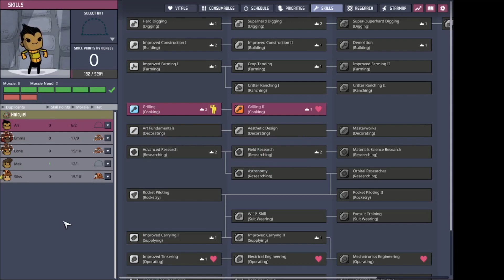Oxygen Not Included - SO! “with 4 or 5 dupes the base is getting stable”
power is still rocky but it's getting there trying to get a hydrogen generator setup but yeah lol air pressure issues XD make it harder XD